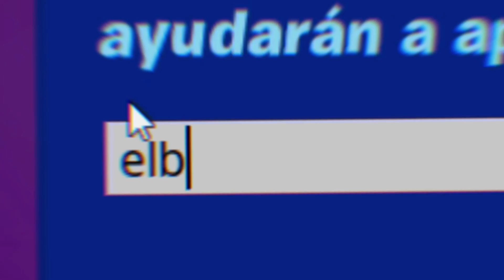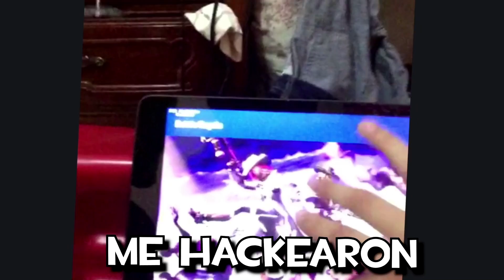TROLLEO entro a la BÓVEDA SIN TARJETA 😱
► Set-up
Tarjeta Gráfica